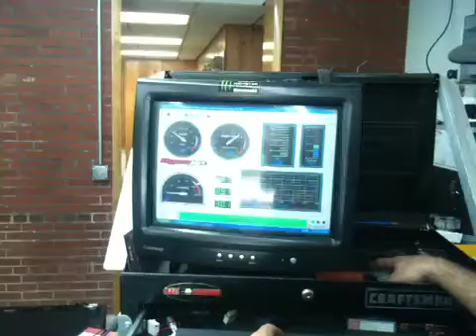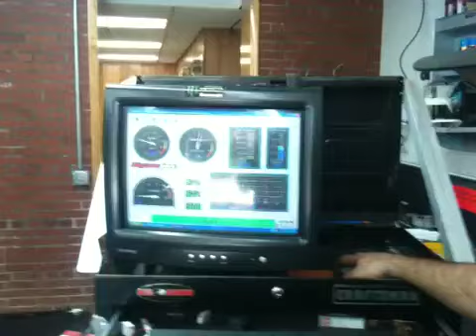Spider dyno pulls 2-4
Tuning a raptor 700r